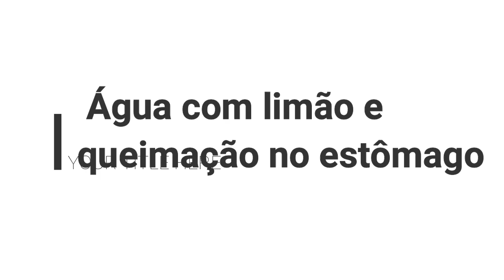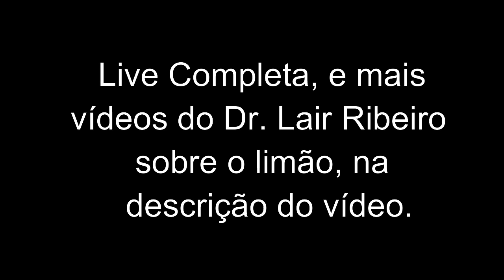Beber água com limão e Queimação no estômago? - Dr. Lair Ribeiro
O Dr. Lair Ribeiro aborda um assunto muito importante: queimação no estômago e água com limão.